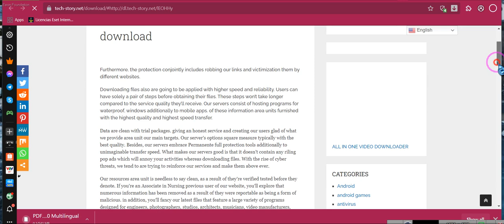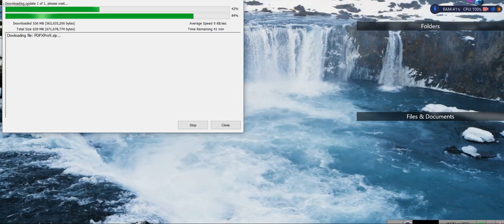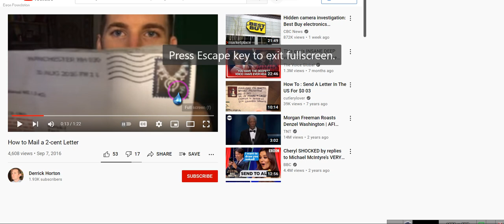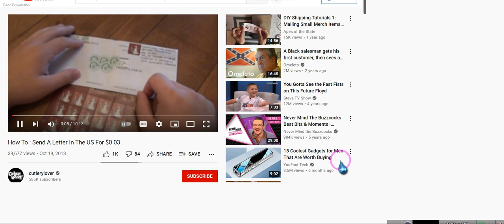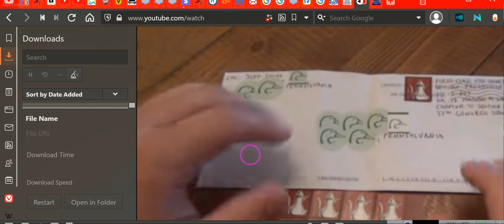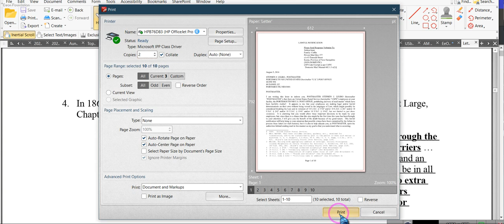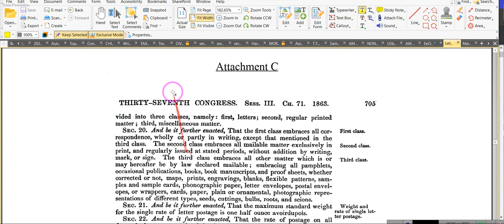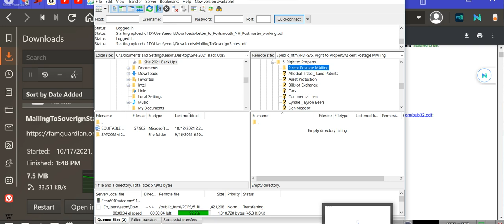2cent POSTAGE Tax Parque, here are the instructions and CHANGE YOUR PRIVATE ADDRESS give NOTICE